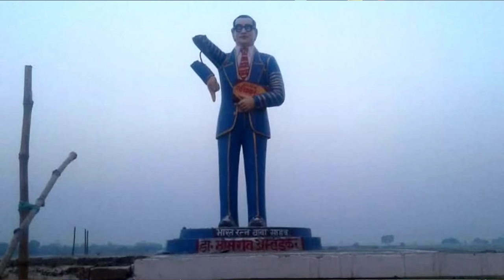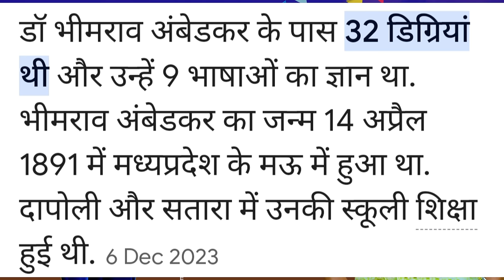Om Prakash Diwana का ये गाना मनुवादियों को हिला देगा | बापों के बाप अम्बेडकर | Mission Song 2024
Title :- बापों के बाप हैं अम्बेडकर
Song :- Bapon Ke Bap Hain Ambedkar
Singer :- Om Prakash Diwana
Lyrics :- Om Prakash Diwana
Publisher :- DIWANA MUSIC
Copyright :- DIWANA MUSIC

आप सभी भोजपुरी दर्शको को मेरा प्रणाम , मै ओम प्रकाश दीवाना तहे दिल से आप सभी का धन्यबाद करता हूँ ,आप लोगो ने मुझे बहुत प्यार और आशीर्वाद दिया ,इसका ,मै बहुत बहुत शुक्रगुजार हूँ , अब आप सब से अनुरोध है की ,आप हमारे इस चैनल DIWANA_MUSIC को भी इसी तरह प्यार और आशीर्वाद देते रहिये (प्रणाम )